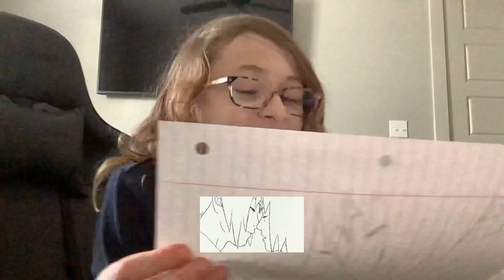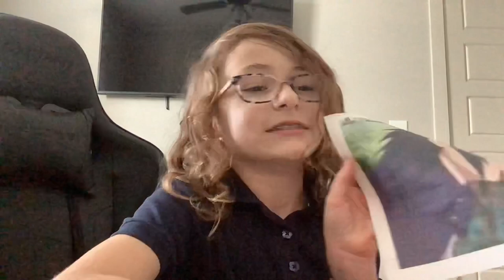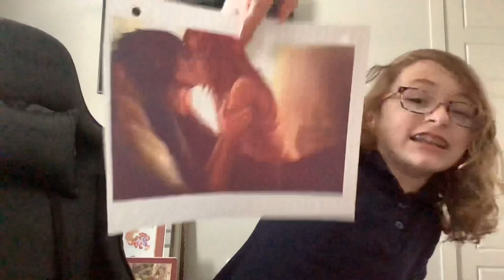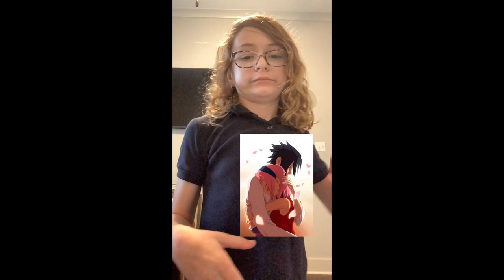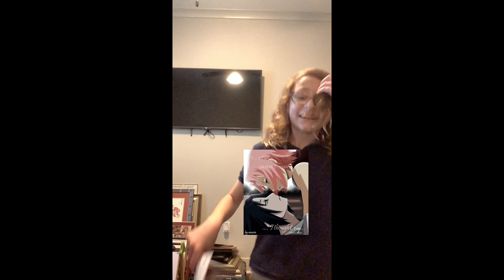Real Kiyomi Uchiha Reacts To Photos On Sasuke’s Phone